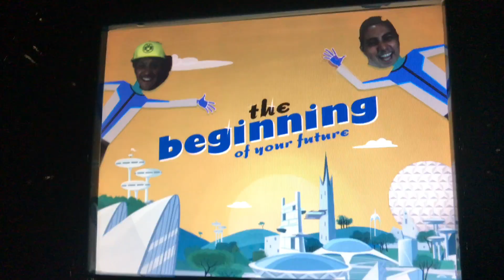TERMINE EN DISNEY CON FRANCIS ROSAS | VLOG #34 | Alejandro Gil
Bueno corrillo bienvenidos a mi VLOG #34. Nos fuimos para Orlando el fin de semana pasado Francis Rosas y yo para animar las justas de Orlando. Le metimos duro a la tarima el sábado y por lluvia cancelaron el Segundo día del evento el domingo. Así que nos terminamos un trip improvisado a Disney y viajamos bebiendo por todos los pabellones del mundo. Espero que la pasen brutal como nosotros.